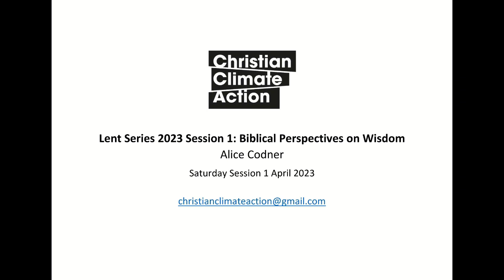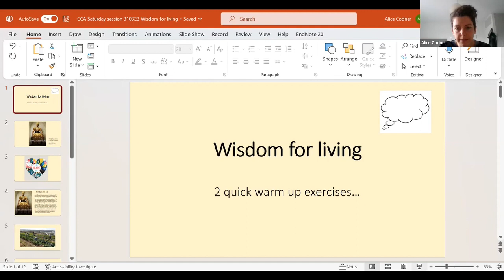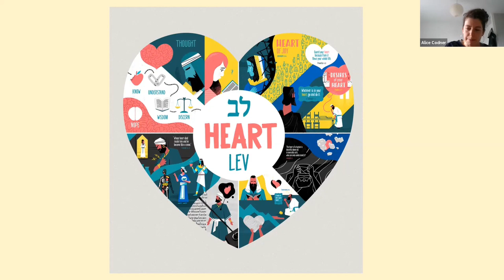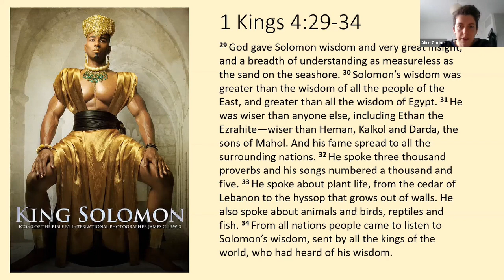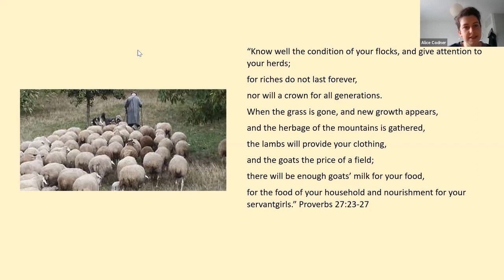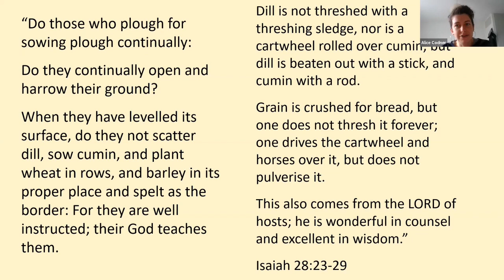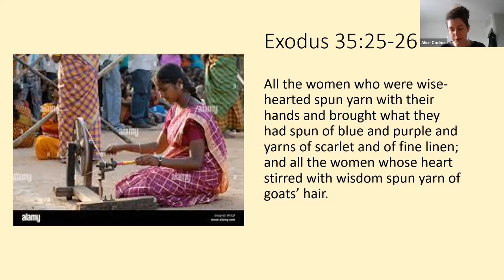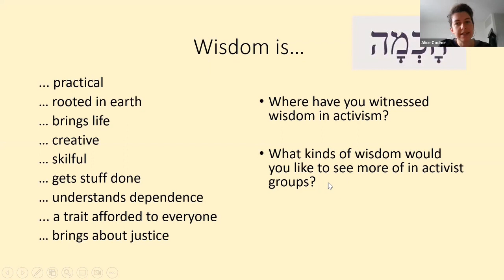Saturday Sessions - Lent Series 2023 First Session: Biblical Perspectives on Wisdom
Teacher and theologian, Alice Codner explores what Scripture has to say about what being wise really means.